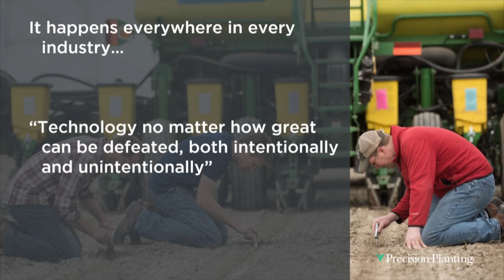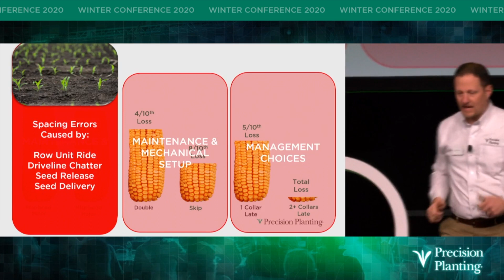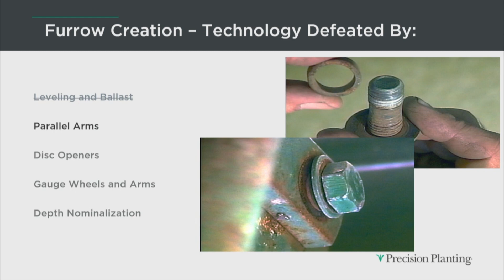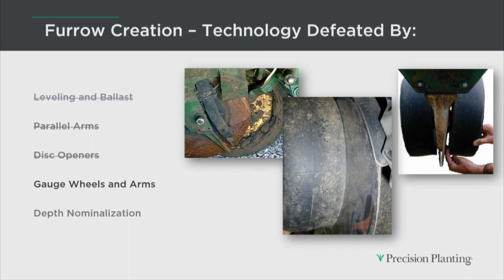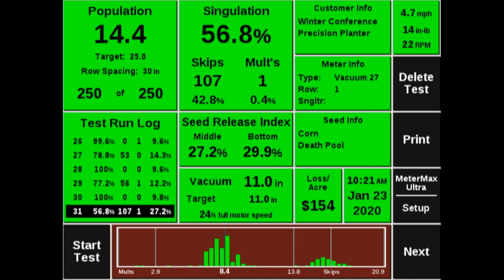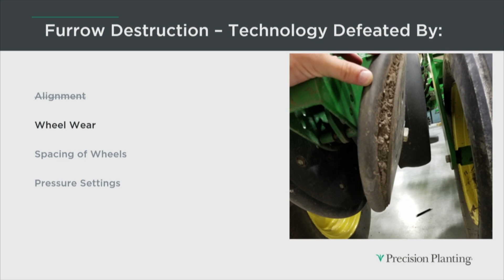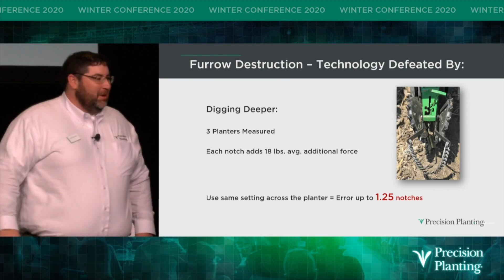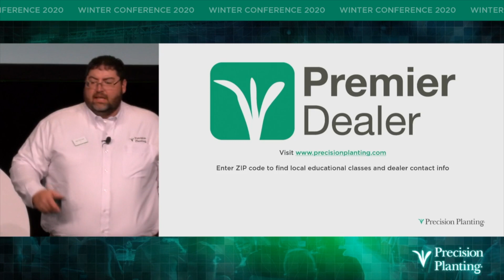Planter Pitfalls That Cause Technology to Fail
Winter Conference 2020 | Matt Bennett & Troy McKown